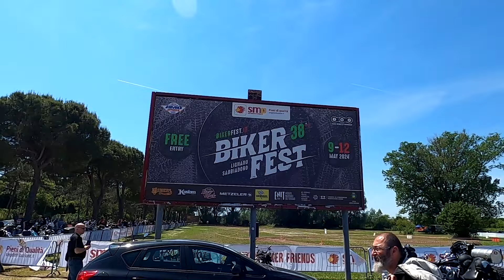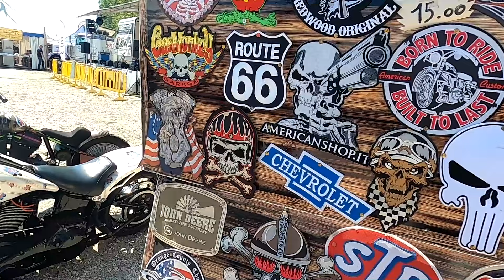Biker fest 2024!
Anche quest' anno rinnoviamo la nostra partecipazione al raduno dell'anno, ricco di eventi e tanta tanta gente, Biker e non.
Questa manifestazione conta ogni anno centinaia di migliaia di partecipanti è veramente coinvolgente,
guardate tutto il video fino alla fine per farvi un idea dell'estensione del dell'evento e se vi piace lasciatemi un commento li leggo sempre tutti.

Link equipaggiamenti:
Action cam 1
Gopro Hero 8 Black
Action cam 2
Action Cam 3
Batterie supplementari
Scheda di memoria
Appolab 48-in-1 Kit accessori per action cam
Drone
Drone supporto telecomando per manubrio moto
Abbigliamento riscaldato
cavo doppio k-c-double-dp
calze riscaldate k-dp-sck-1000 klan
cavo batteria k-c-battery
Gilet riscaldato

Attrezzatura antipioggia
Tuta
Copri guanti
Acquisti con scarsa resa a mio parere